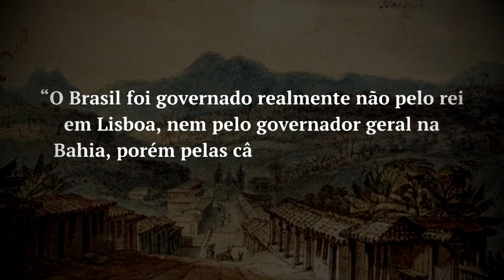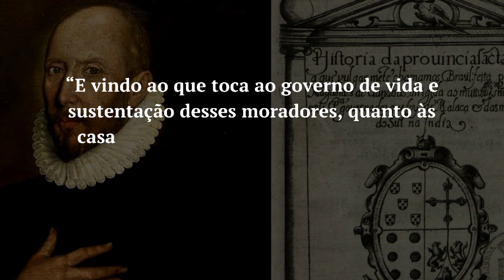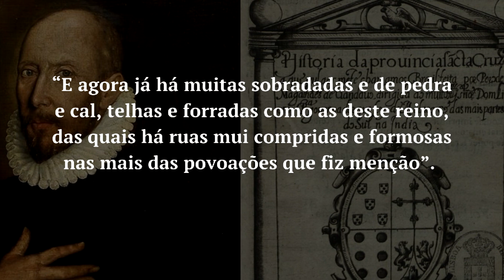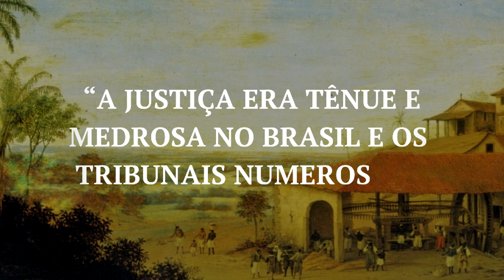As primeiras eleições no Brasil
Olhando o cenário político atual de nosso país é fácil ficar decepcionado. Nossa realidade é parecida com a de um programa de comédia de mal gosto. Falsas promessas, ataques, "estrelas" como candidatos e etc. O fato é que nem sempre foi assim. A história do Brasil possui grandes nomes no campo político, gigantes que foram lentamente apagados da memória nacional e colocados de escanteio. O que pouco sabem é que os processos eleitorais no Brasil tiveram início muito tempo atrás, mais especificamente no período colonial antes mesmo de nossa independência. Neste vídeo você irá descobrir como nasceu a eleição no Brasil, o papel das câmaras municipais, dos concelhos e dos "homens bons".

Roteiro, pesquisa, edição e tudo: Pedro Antonio